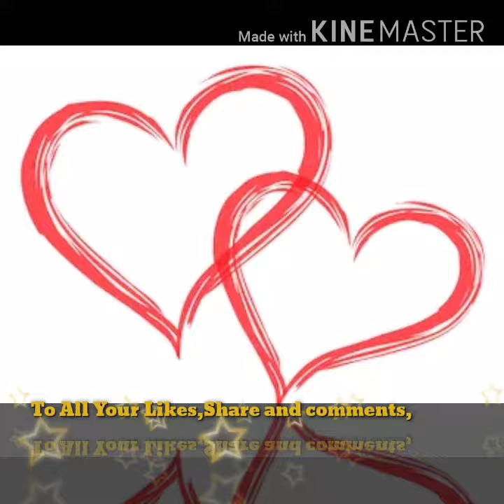THANK YOU 500 SUBSCRIBERS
Thank you guys for all your support.God Bless.I love u all🥰😍😘❤